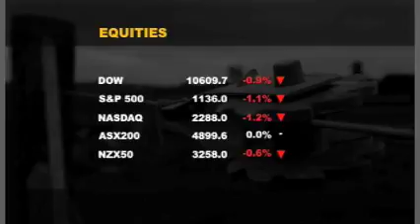ASB Market Update 18/01/10